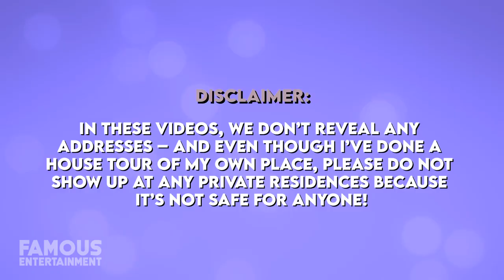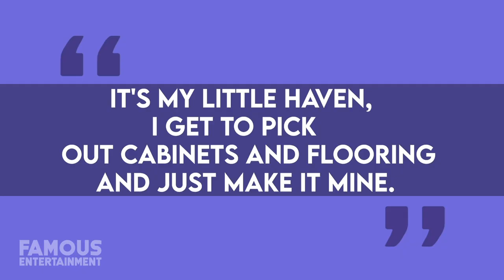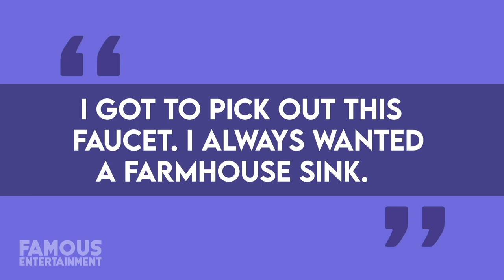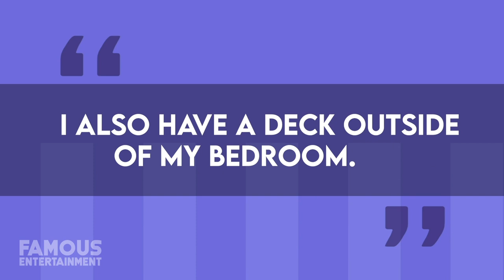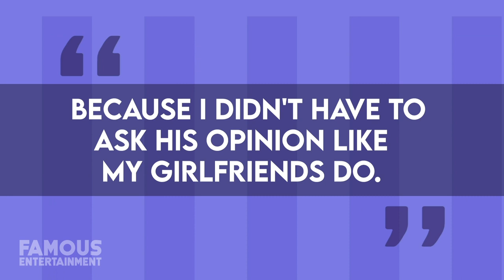Garcelle Beauvais | House Tour | RHOBH Her New Los Angeles Home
Garcelle Beauvais may have been through a divorce she wouldn’t wish on anyone, but she bounces back quick. One of the many ways the Real Housewives of Beverly Hills star has gotten a fresh start include her new digs in Los Angeles. While the recently constructed home is outside of the 90210 it’s in a beautiful San Fernando Valley neighborhood and we couldn’t be happier for her! Today we’ll take a look at where Garcelle calls home.